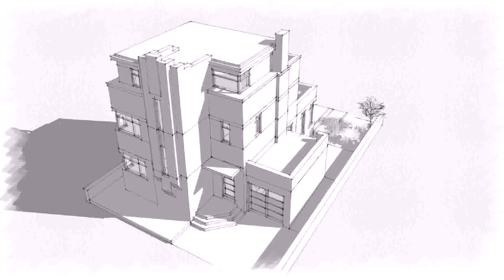Floor Plans For House Extensions - Gif Maker DaddyGif.com (see description)